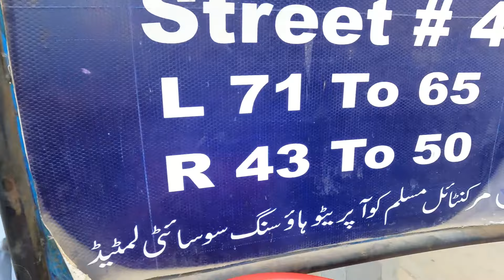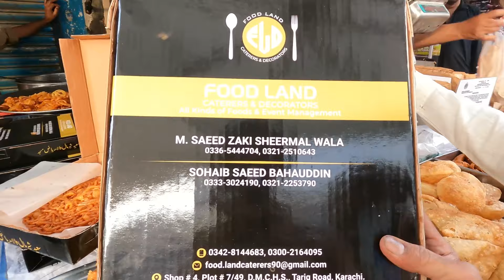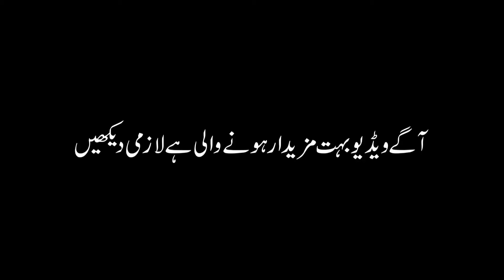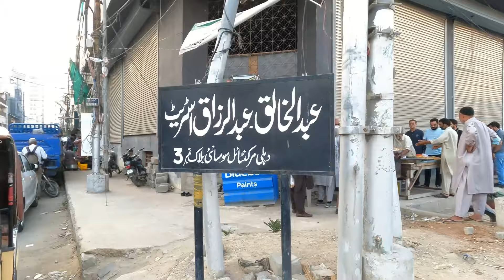First Time on YouTube Delhi Mercantile Cooperative Housing Society Food Street پہلی دفعہ یوٹیوب پر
دہلی مرکنٹائل کوآپریٹو ہاؤسنگ سوسائٹٰ فوڈ اسٹریٹ پہلی دفعہ یوٹیوب پر دیکھیں اور دہلی والے کھانے میں سب سے زیادہ کونسی چیز پسند کرتے ہیں یہ سوسائٹی کہاں ہے جلیبی تو آپ نے بہت دیکھی ہوگی مگر کبھی آپ نے جلیبی کا باپ جلیبا دیکھا ہے وہ بھی ویڈیو میں اور ویڈیو کے آخر میں بہت مزیدار سین ہیں